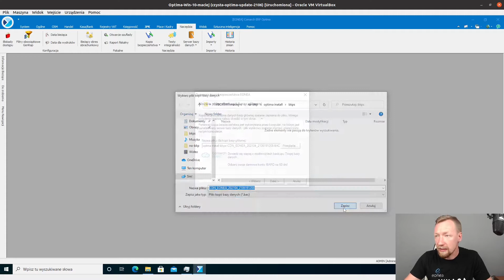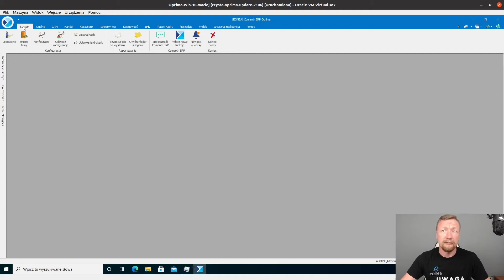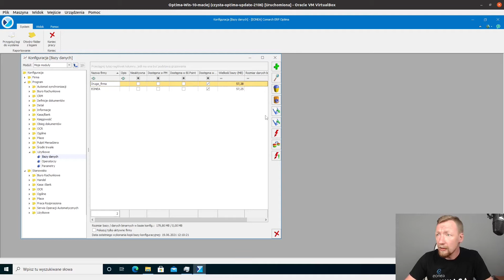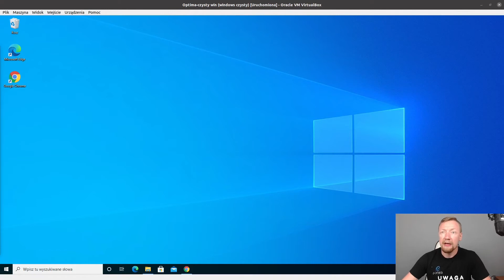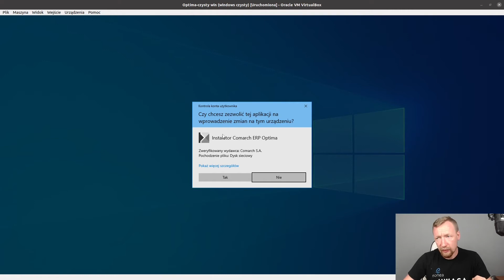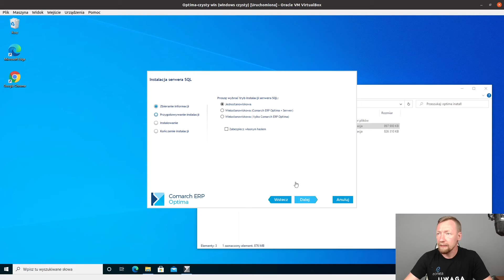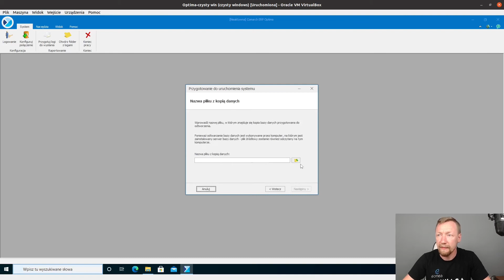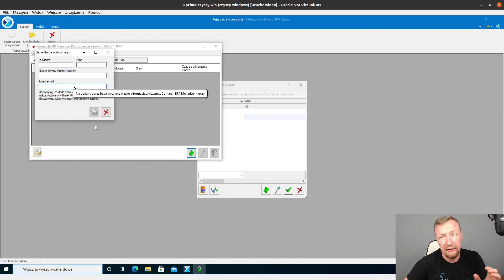Comarch Optima - backup instalacja i odtworzenie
Przeniesienie bazy danych. Jak zrobić kopie bezpieczeństwa bazy danych i skutecznie ją odtworzyć na innym komputerze.

0:00 - intro
0:40 - tworzenie kopii bazy danych jednej firmy Optimy
3:35 - tworzenie kopii bazy danych wszytkich firm Optimy
6:30 - instalacja prok po kroku programu Optima na nowym komputerze
10:45 - odtworzenie bazy danych z kopii bezpieczeństwa w Optimie
13:15 - outro

Pomagamy firmom chronić ich dane i wspieramy przy pracy zdalnej.
Jeżeli interesują Cię kompleksowe rozwiązania zwiększające bezpieczeństwo Twoich danych skontaktuj się z nami